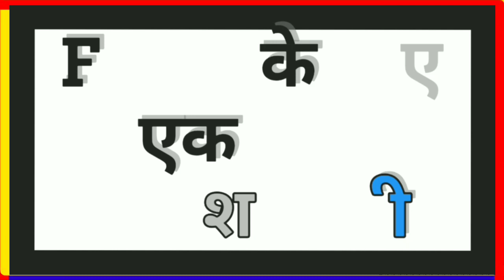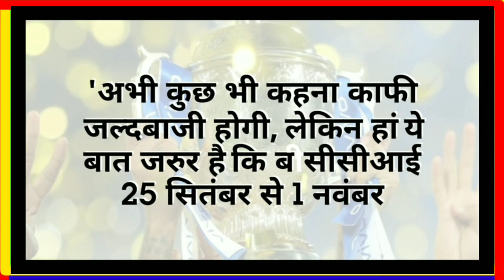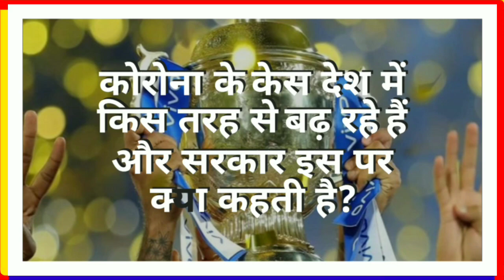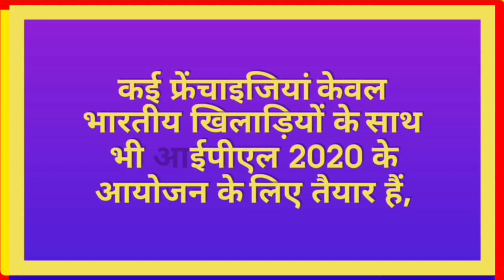IPL 2020 Starts From 25 September, BCCI Announces New Start Date | Vivo IPL 2020 New Schedule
IPL 2020 Start From 25 September, BCCI Announces New Start Date | Vivo IPL 2020 New Schedule

ME...
THE VIDEOS

 ★★★ (IMPORTANT) ★★★